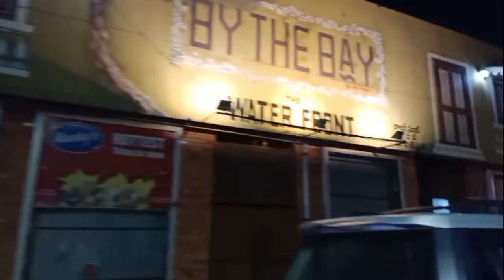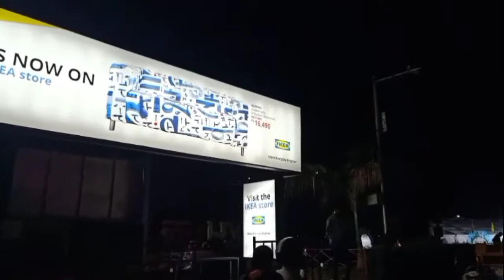Late night ride in necklace road Hyderabad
rockinglife_travellingvlogs

Music credits

Song: Akash Gandhi - Raga Dance Of Music